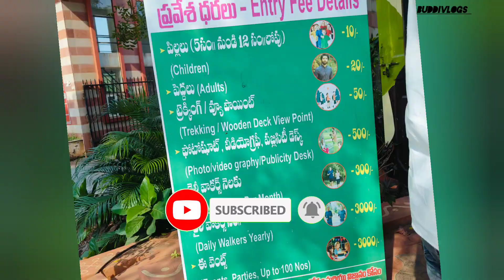ఈ place ఇలా ఉంటుంది అని అసలు అనుకోలేదు|Mangalagiri Eco park and Trekking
Mangalagiri Eco park Trekking area

An unforgettable trekking adventure to Mangalagiri Eco park, a hidden gem in Andhra Pradesh, India. This scenic trek is a must-visit for all nature lovers and adventure seekers. As we explore the trails, you'll be surprised by the fascinating facts and historical landmarks that surround us. From funny moments to breathtaking views, this trek is a laughter-filled experience that will leave you wanting more. Get ready to explore the outdoors, immerse yourself in nature, and create unforgettable memories. Whether you're a seasoned trekker or just looking for a weekend getaway, Mangalagiri Eco park is the perfect destination for you. So, let's embark on this nature trekking adventure and discover the beauty of Andhra Pradesh tourism together!